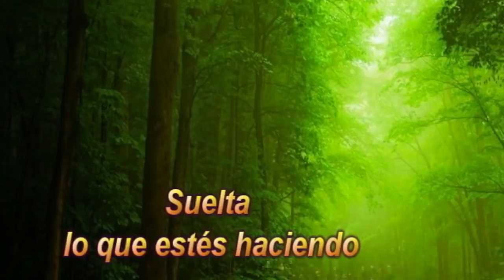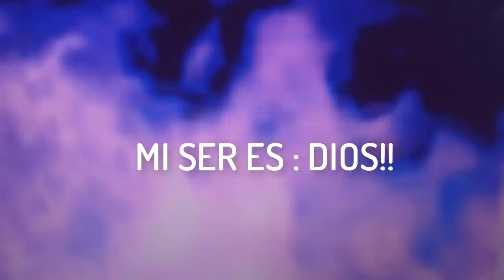MANIFIESTA El PODER del RAYO VIOLETA ✝️ TRANSMUTA CONSUME DISUELVE en 6 MINUTOS ✝️ DECRETO YO SOY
saintgermain rayovioleta meditacionpoderosa Realiza este Decreto con la LLAMA VIOLETA vas a tener que decir los OBSTÁCULOS O SITUACIONES que quieres HOY TRANSMUTAR Y CONSUMIR POR COMPLETO !!
  Saint Germain nos enseña a usar diariamente el fuego violeta lo mismo que Conny Mendez
💜*Si el mundo aprendiera a amar a la Llama Violeta Consumidora, sería la más maravillosa y amorosa bendición para ser redimido. Quedarán sorprendidos por la Paz y Felicidad que Ella libera en sus propios mundos de sentimiento.
✝️  LA SAGRADA ALQUIMIA DE DIOS  ✝️
Dios está aquí. Shalom, Adonai, Amén , Namasté 💥
Dios es poder
Dios es amor
🌷VIDEO SUBTITULADO🌷

FAN PAGE ANAM CARA COMUNIDAD
☣☣MIS HASHTAG